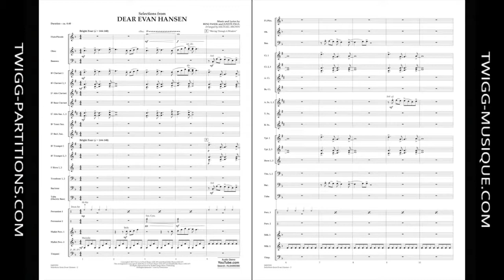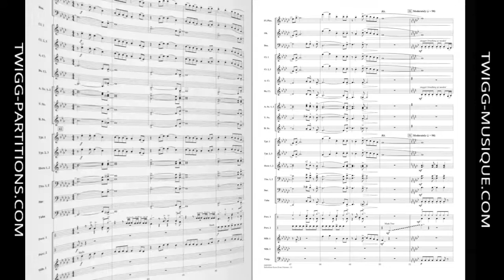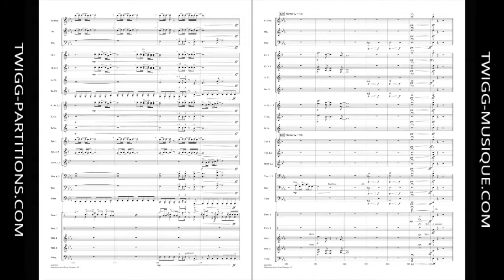Selections from Dear Evan Hansen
Comp. Benj Pasek / Justin Paul
Arr. Michael Brown
Style: Musique de film/TV
Niveau | Grade: 3
Code d'item / Product ID: 276437